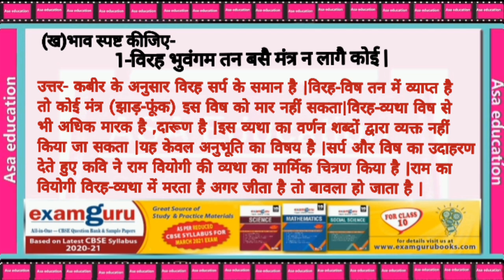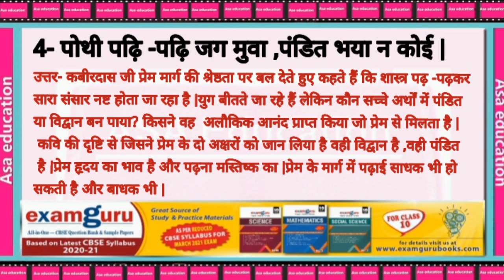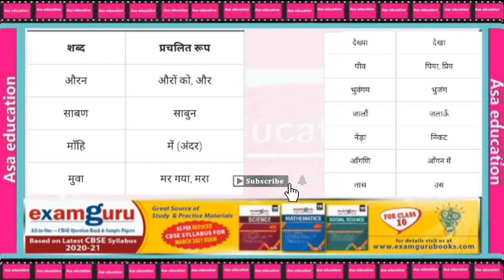Ch 1 साखी, प्रश्न -उत्तर (Part-2) (Hindi, Grade 10, CBSE) Solved Exercise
All In One Examguru cbse question bank is completely based on new syllabus 2020-21.

कक्षा 10
विषय - हिन्दी.
किताब - सपर्श
अध्याय 1-साखी
 प्रश्न -उत्तर
अभ्यास

Subject - Hindi.
Book - Sparsh
Chapter 1-Sakhi
Question-Answer
Exercise
Language : Hindi.

ASAK-A03